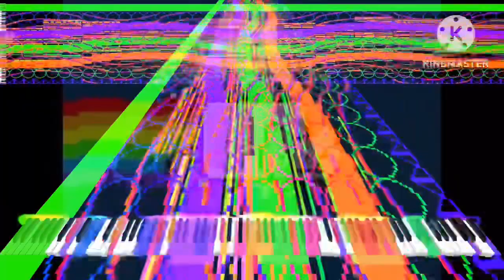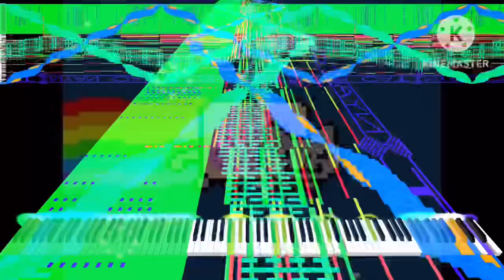[Black Midi] Nyan Cat, 1.71 Million notes, Alexander Verevkin and XAE.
Midi info.
File name; nyancat alex v. xae edit 1.7mill.mid
Blacker; Alexander Verevkin and XAE.

Software info.
Soundfont; Yamaha_XG_Sound_Set.
Synth; KMC.

system info.